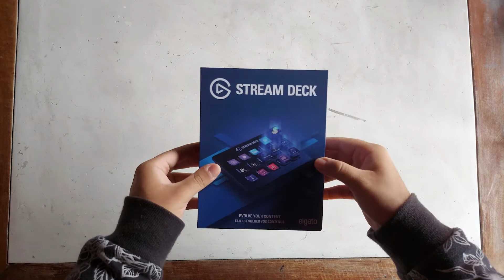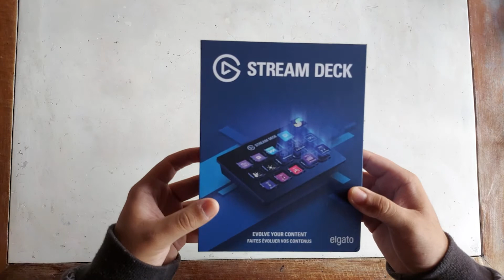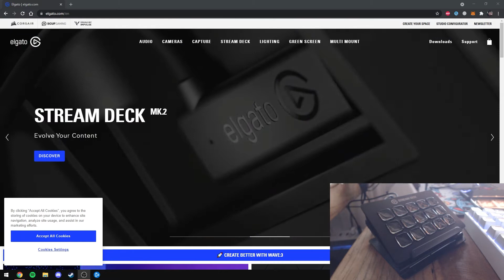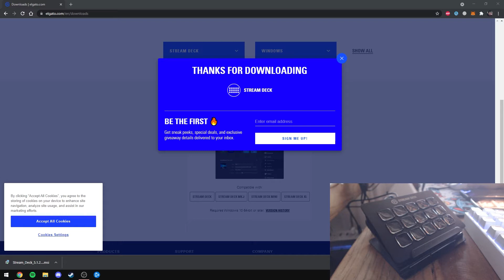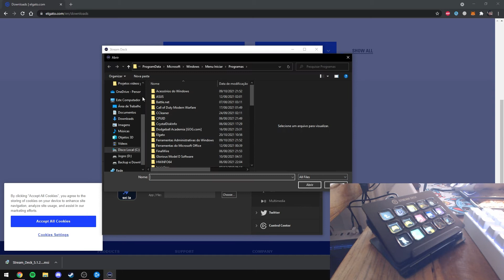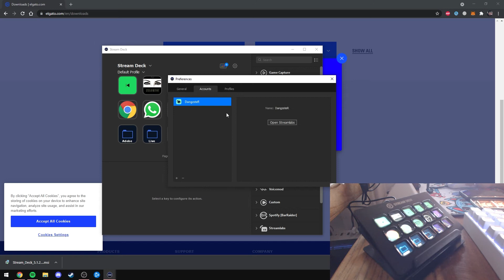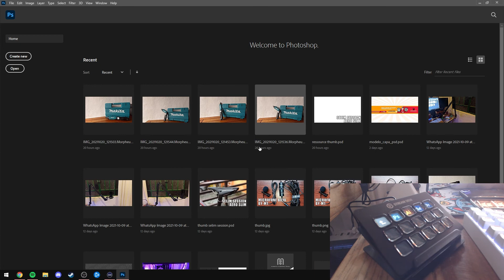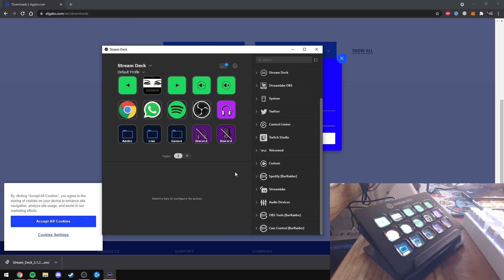Stream Deck Elgato - Vale a pena? Instalação e considerações.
Fala pessoal meu amigo Marcio me emprestou a Stream Deck dele pra usar por uns dias e tirar uma opinião pessoal, nesse video faço um overview sobre a embalagem e características físicas e após isso uma demonstração de uso.